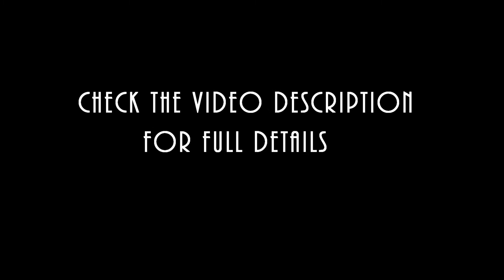Axial SCX10II Formal Intro to Quarters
Quarters.. Why?
Because if I had a swear jar and had to put one in every time I cursed while putting this rig together.. pretty sure it would cover the cost.
Some things just didn't fit with other parts or would cause me to redo other parts and how I wanted it to go together.

Had been wanting to do the "McFly" but so many already beat me to it, so why not recreate as close as I could, the 1983 Toyota SR5 4x4 Long Bed I bought in 1994 in Killeen Texas. It was lifted, 38" MT tires, had the roll bar and KC's on it, tube front and rear bumpers, the cheap MAACO paint job that was already coming off and showing rust spots.
Perfect for my fishing trips!
Strangest suspension I had seen, some link job from the off road center in town (I didn't know you could do that).
And the engine had been replaced with a Jeep 4.0
It got me around and quickly wore out the brakes, a part that had not been upgraded to handle the rolling weight of the tires. Next went the clutch.. okay this is not just run to the Auto Zone.. this stuff needs real hd parts.
So me and the off road place got pretty acquainted.
I drove it from Killeen Texas to Spokane Washington, not enjoying the trip at all.. noisy tires, can't get above 75mph and every dip and bump in the road trying to put me in a ditch or off a mountain. It was great for slow getting to the fishing spots though.
Sold it a year later when I found out I would be headed to North Carolina.. two rigs.. not happening when wife has to handle two kids under the age of 4, and have to haul a trailer as well.

What mostly is covered in this build:
Team KNK Stainless Hardware Kit
Hot Racing overdrive frt HD Steel 27/8
SSD frt and rear diamond axles
Beef Tubes Brass Knuckles
Samix Brass Link Mounts
Samix Titanium High Clearance Upper Links, Steering
SSD Pro44 Titanium Panhard Bar
Tekin HD Pro 35T
Hobbywing 1080wp ESC
Samix Brass Driveshafts
Samix Aluminum Center Gearbox Mount
SSD Stainless Steel Lower Link Set
GRC Battery and ESC Relocation Mount (modified)
GRC Servo Relocation Mount (modified)
Samix Aluminum Front Shock Plates and Panhard Mount
ScalerFab Rock Sliders w/Skid Plates, Rubicon/Honcho/Nukizer (modified)
King 100mm Shocks w/faux Reservoir, semi sprung (read that as soft springs)
Fan Model 25kg Servo
Pro Line BFGoodrich Mud-Terrain 4.75 A/T KM3 1.9  G8
SSD 1.9 Steel Slot Chrome Beadlock Wheels
RC4WD 6 Lug Steel Wheel Hex Hub w/Brake Rotor
SSD Scale Hubs
Knight Customs Tube front Bumper (modified)
Knight Customs Rollbar/lightbar
ScalerFab Tube rear Bumper (modified) (Originally had Knight Customs, but broke two of them)
Stainless Steel Exhaust (modified) (for TRX-4)
My Trick RC Off Road Rock Crawler Kit w/5" Dragon Light Bar
Axial Simple Light Controller (Fog Lights)
Knight Customs SR5 Interior components
Knight Customs Engine and Firewall w/fenders
Custom Rear fender wells made from the bottom half of Pro Line Dodge Power Wagon.

I did an exterior paint job as well, the inside of the shell is painted grey to allow it to show through when I scratch and chip the exterior.
Also had a bit of fun doing my first weathering.

     Wild Thing (Re-Recorded / Remastered) - Kung Fu
     Sound recording
     The Orchard Music
     On behalf of: Film & Sounds Inspirations Records